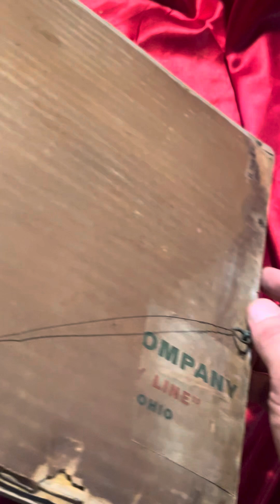Naive Art-Primitivism-Outsider Art-How they Differ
A brief summary of three art genres